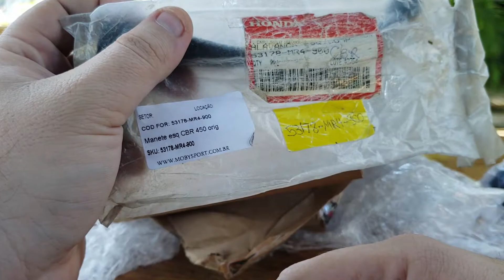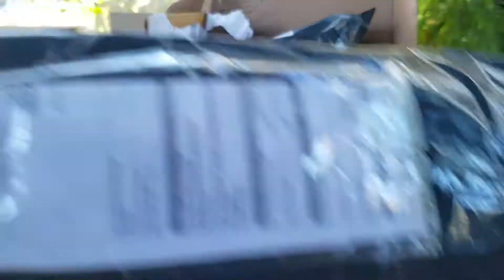Unboxing das peças da CBR 450! E preparando a camisa pra pintura!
Fala pessoal!! Chegaram algumas peças pra CBR, então resolvi filmar o unboxing pra vocês! Também aproveitei pra trazer mais um processo do motor da moto, a limpeza ja preparando a camisa do motor para pintura! Deixem nos comentários o que mais vocês querem ver por aqui!

Nossas Mídias Sociais:

Armístico - @canal_armistico
Brocchi - @pbrocchi
Flavio - @flaviobenedeti
Matheus - @matheusfranceschini